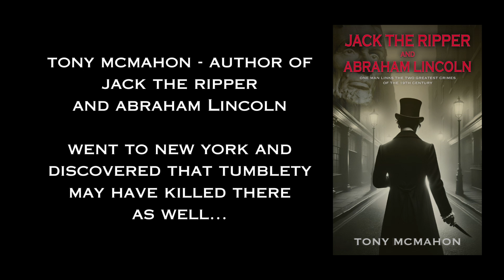Did Jack the Ripper kill in New York - after London?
Was Jack the Ripper involved in at least one murder in New York after his killing spree in London's Whitechapel district in 1888? TV historian Tony McMahon investigates the possibility that Ripper suspect Francis Tumblety - an Irish-American herb doctor - killed a woman called Carrie Brown in Manhattan months after escaping from arrest by Scotland Yard over the other Ripper killings.

Troubador publishes Jack the Ripper and Abraham Lincoln on May 28, 2024 with a startling new theory on the identity of this notorious serial killer. Share with the channel, your views on the identity of Jack the Ripper.